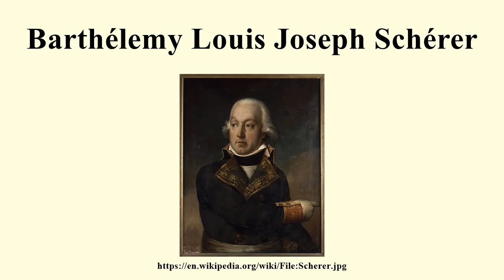Barthélemy Louis Joseph Schérer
Image-Copyright-Info
Artist-Info:   Jean-Baptiste Paulin Guérin (1783–1855)   Description French portrait painter Date of birth/death 25 March 1783 19 January 1855 Location of birth/death Toulon Paris Authority control VIAF: 76585590 LCCN: no99026643 GND: 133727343 BnF: cb14959622f ULAN: 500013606 ISNI: 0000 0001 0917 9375 WorldCat
Image-Copyright-Info